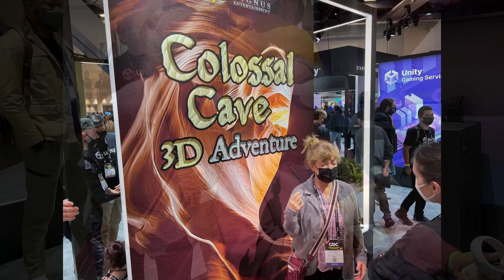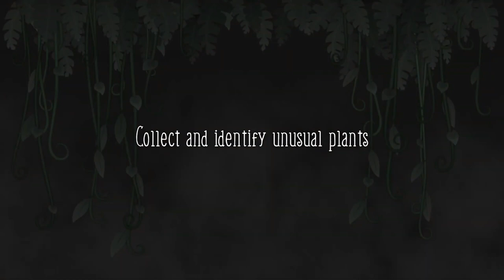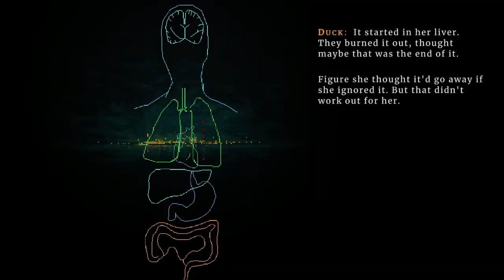New Point & Click Adventure Games Coming! | Wadjet Eye Games, Ken & Roberta Williams | Pixel Art!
This week's Trailer Talk Looks at some big hitters returning. Ken and Roberta Williams of Sierra Online return, as does Wadjet Eye Games, plus there's some gorgeous looking Pixel Art games on the horizon.

F R E E  S I E R R A  A U D I O B O O K!

S A F E  O N L I N E